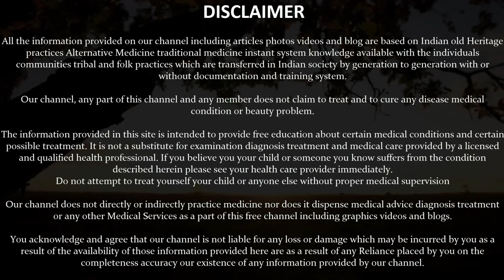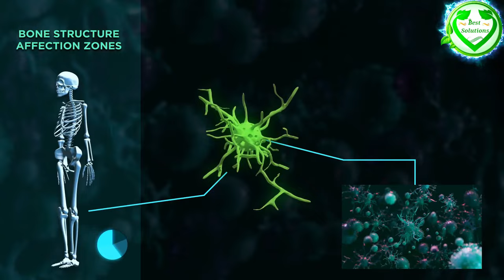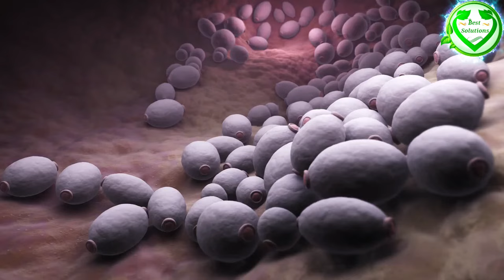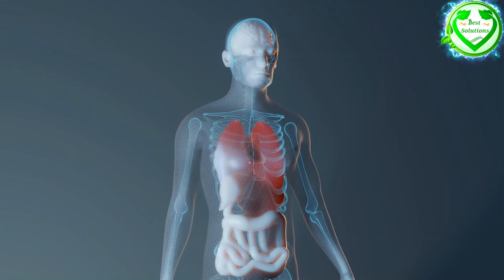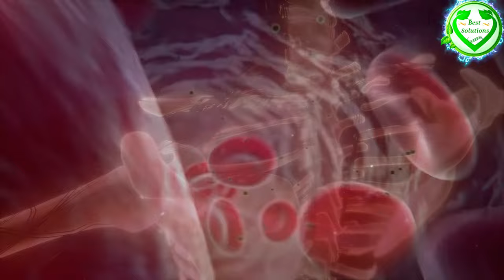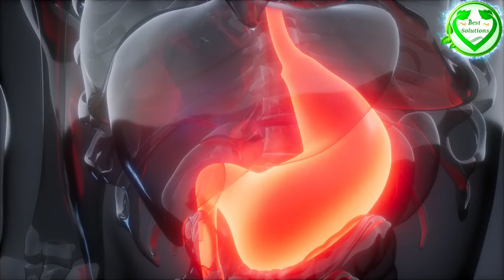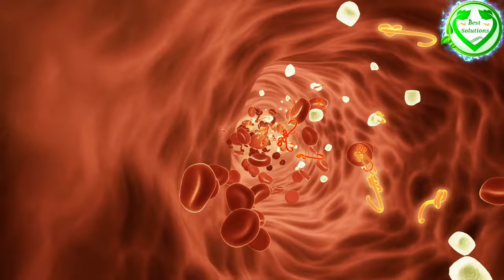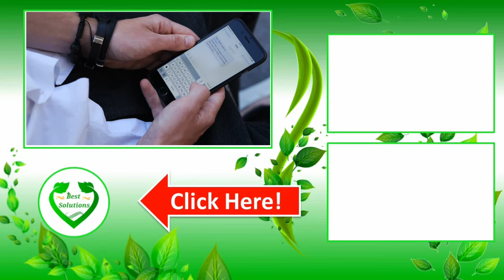खाली पेट गुड़ खाकर गर्म पानी पीने के चौंकाने वाले फायदे जानकर पैरों तले जमीन खिसक जाएगी